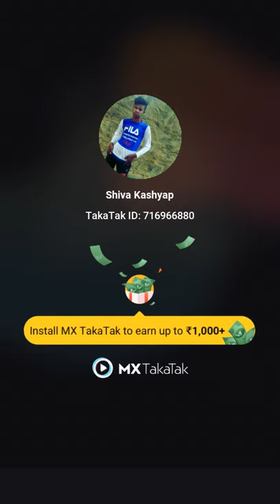6 February 2021